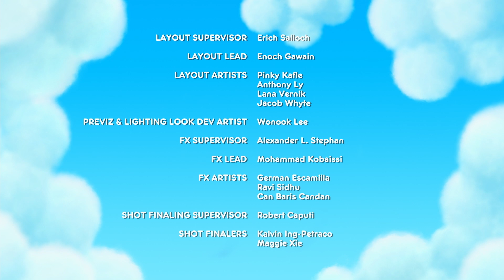Kedi ve Sihirli Puf Sırığı - True ve Gökkuşağı Krallığı 🌈 Çizgi Film - Cartoon Network